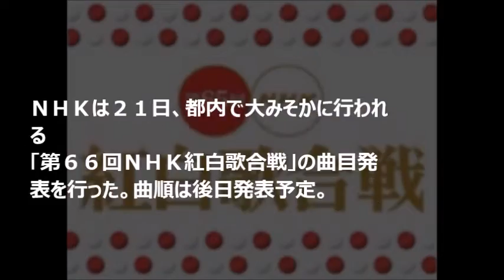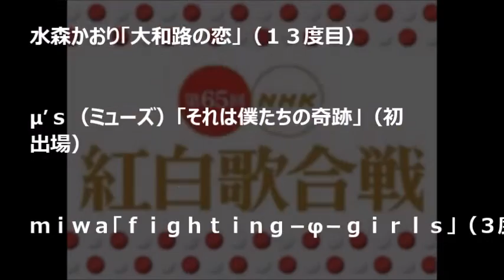【紅白】和田アキ子「笑って許して」、松田聖子「赤いスイートピー」、AKBはメドレー…紅組の曲目が発表に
【関連動画】

不当判決すぎる！１審でＮＨＫに勝った裁判２審で逆転敗訴、他人が書いた契約書で裁判所は受信料払えと判断